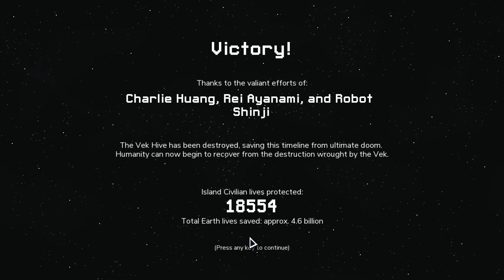int3r4ct streams Into The Breach - Ep 3 (Twitch VOD)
follow me to catch more streams!

I love tactical turn-based games more than I probably should, based on how fast and loose I play in them. Into The Breach is a new game from the makers of Faster Than Light and incorporates roguelite aspects into a tactical turn-based game that’s akin to chess, another game I love to play and have been playing for as long as I can remember (although I’m not very good).

The remnants of human civilization are threatened by gigantic creatures breeding beneath the earth. You must control powerful mechs from the future to hold off this alien threat. Each attempt to save the world presents a new randomly generated challenge in this turn-based strategy game.